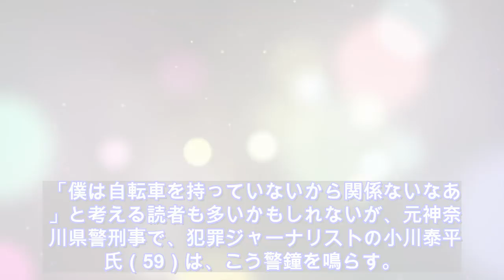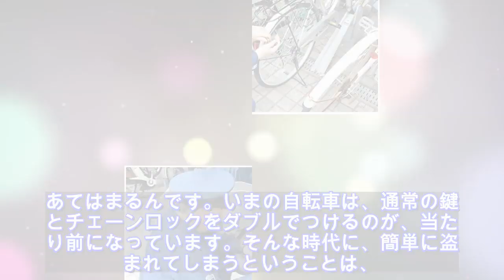ニュース - 2020年03月27日 全国「犯罪多発ランキング」自転車盗難ワーストは東京・蒲田 文社週刊誌